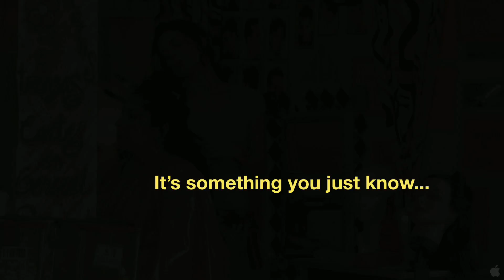Casi Divas Trailer (HD)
Casi Divas Trailer in HD.

Four ambitious and beautiful young women. From four very different worlds. Just like hundreds of others, they are caught up in the frenzy that sweeps the nation when Alejandro Mateos (Julio Bracho), one of the countrys most powerful producers, dreams up a nationwide talent search to cast the lead in his next big movie. But all this is news to Alejandros on-again, off-again lover, Eva Gallardo (Patricia Llaca), a diva of epic proportions, who expected to get the part. While Eva schemes to nail down the role, our four leads begin their own journey on the road to fame. CASI DIVAS is the funny and heartfelt story of how these four women begin as fierce competitors out to become stars, only to discover that together they can reach even greater heights.